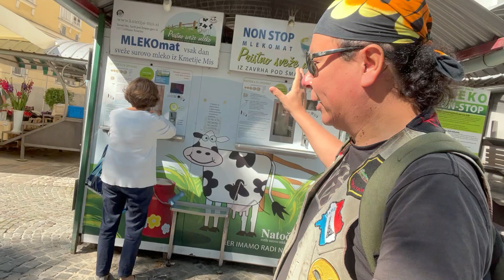Lo más clandestino de Eslovenia está en Lubliana, contraste surrealista de dragones y guerreros.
La capital de los dragones nos adentra desde el barrio underground hasta el centro histórico y nos hace vivir una aventura medieval en su fascinante castillo, los canales de agua, los puentes únicos en todo el mundo, la gente, la gastronomía, todo de inmenso valor en una capital mágica.